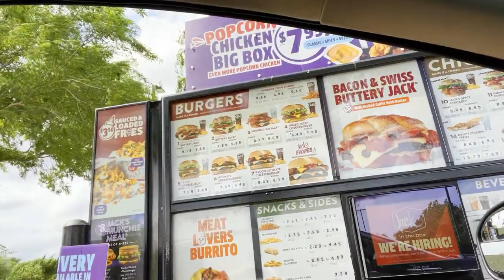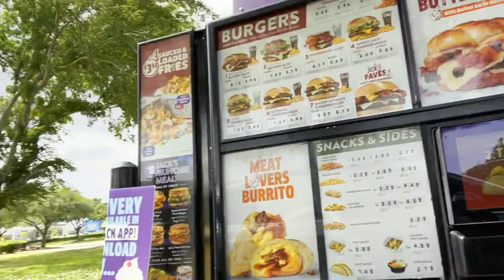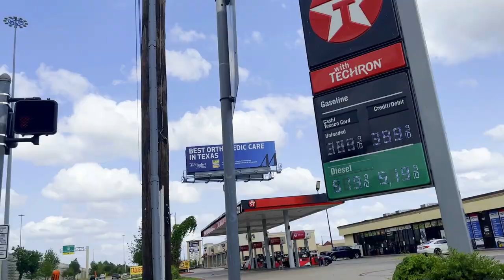IGNORING MY GIRLFRIEND DRIVE-THRU ORDER PRANK